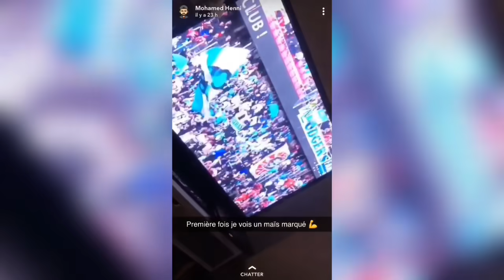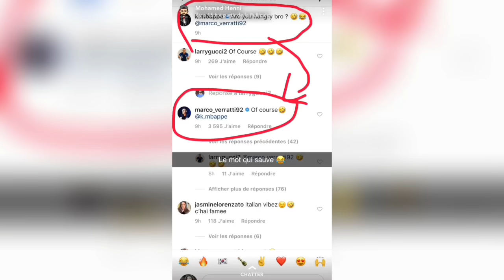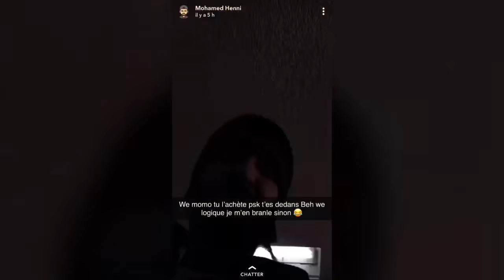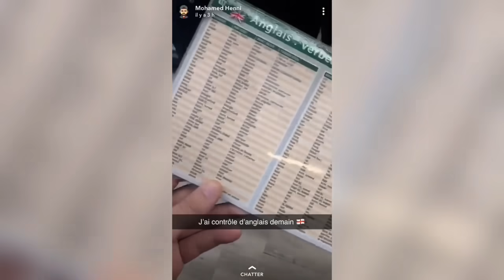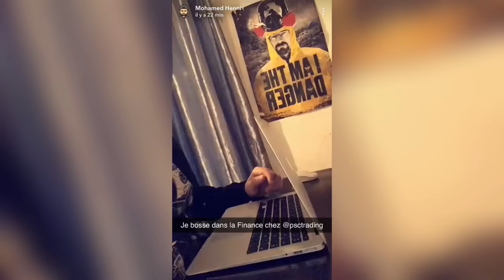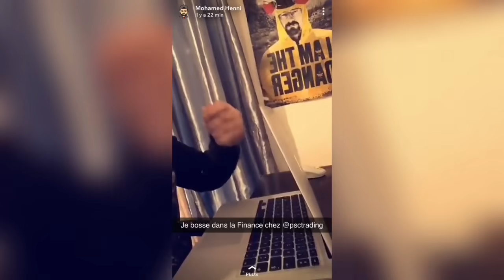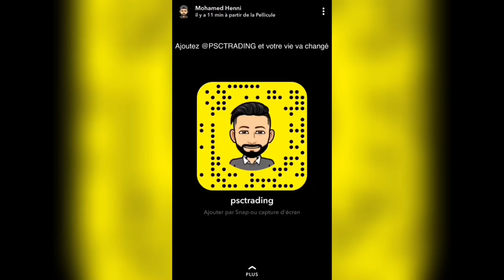Mohamed Henni PREND SA TV EN PHOTO DE SOUVENIR AVANT LE MATCH ! 😂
Si t’as lu la description met « vive momo tous momo » en commentaire 😂